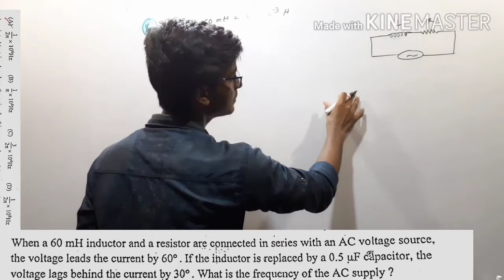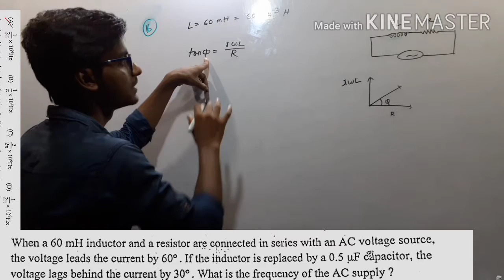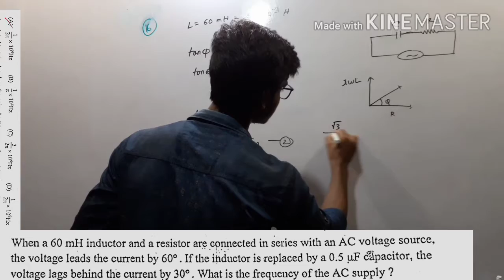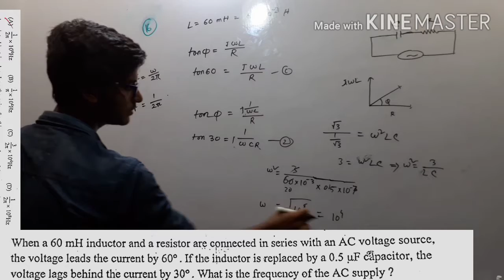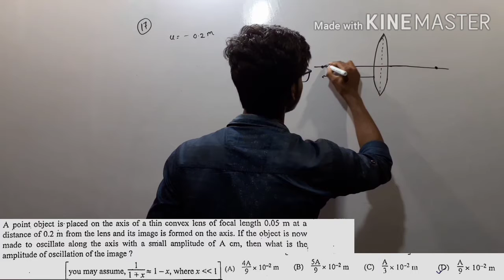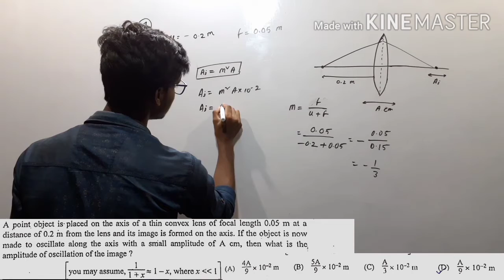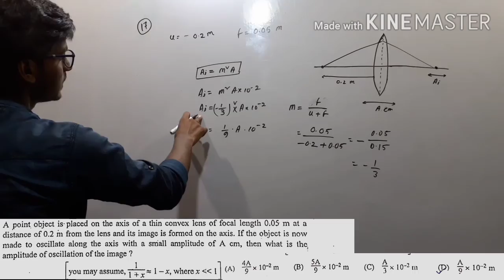Q. 16 & 17 WBJEE 2019 | JEE PHYSICS | The e-Study Room